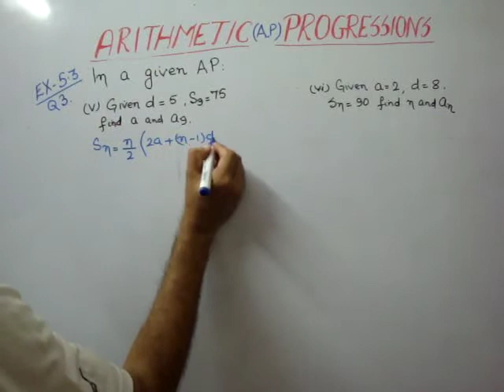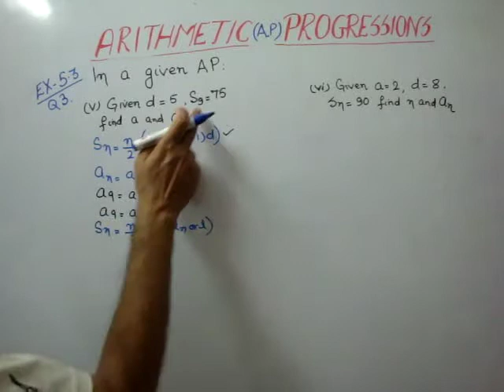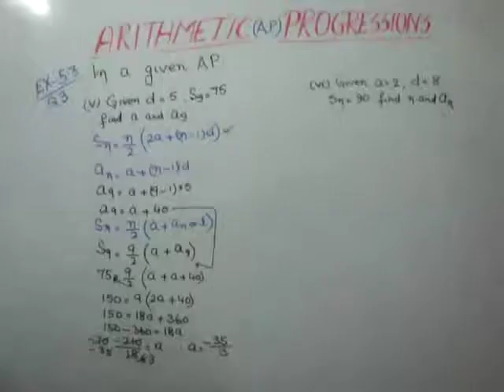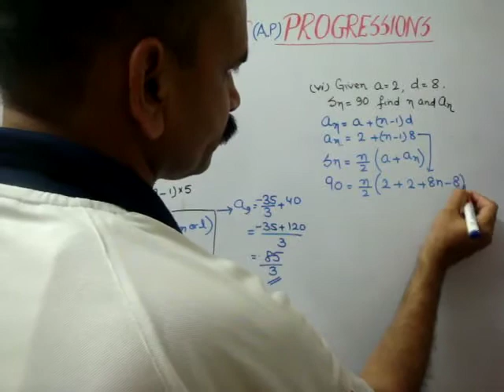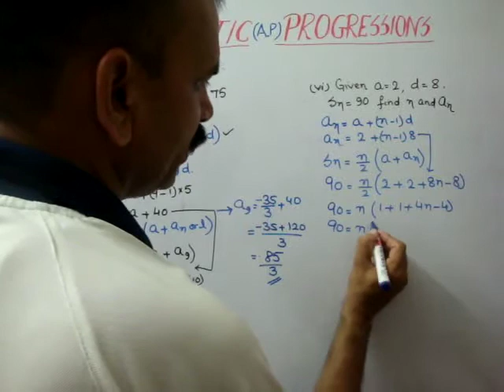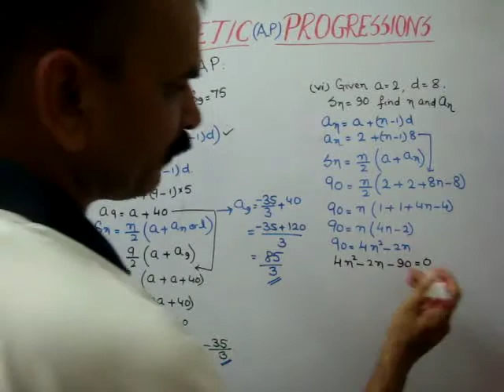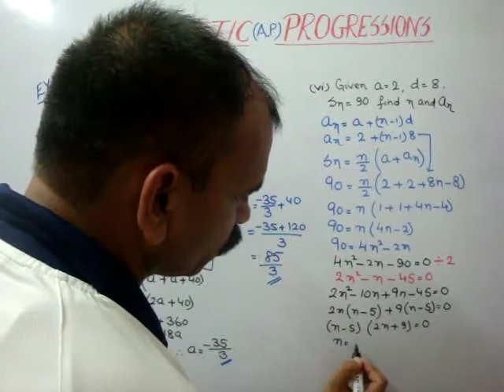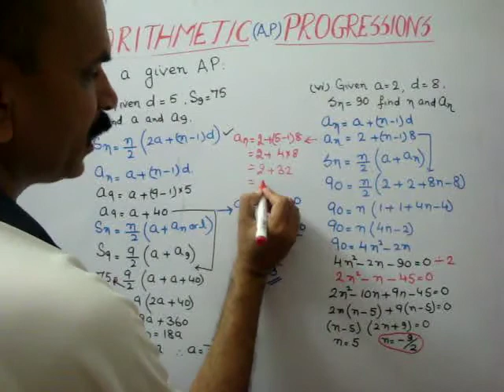CBSE CLASS 10 CH 5. ARITHMETIC PROGRESSIONS [EX 5.3 Q 3 (v & vi)]